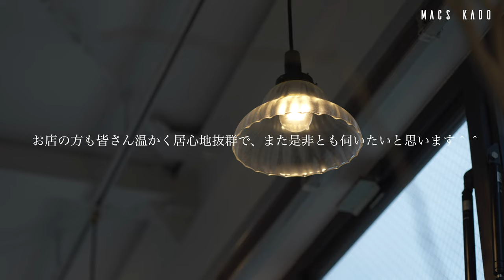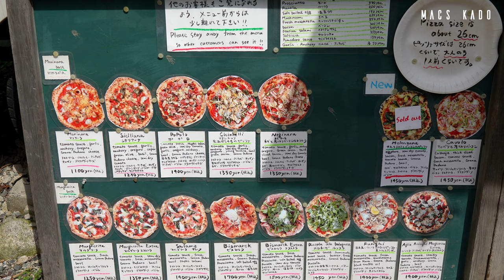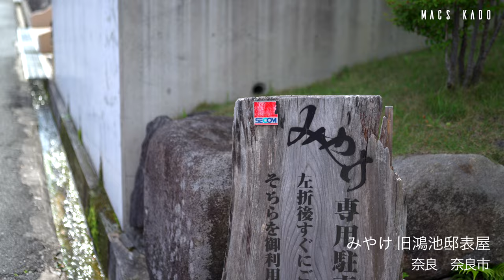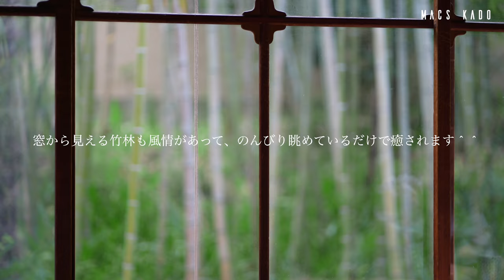【奈良 vlog】きっと奈良に行きたくなる奈良カフェ巡り/奈良ランチ/奈良観光/旅行/nara trip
今回は奈良の人気ベーカリーカフェ、ランチのお店を巡ってきました＾＾
奈良は外国人観光客にとても人気ですよね☺️
鹿もとても可愛かったです✨

最初のお店は、奈良市にある、CAFE FUNCHANAさんです＾＾

緑いっぱいの自然の中にある、真っ白な2階建てのカフェ&ベーカリー＾＾
1階がベーカリーの「a bread of fresh air」さんで、魅力的なパンが多数並びます。

地元の職人さんと作り出すデザイン雪駄もあり、おしゃれで歩きやすいと評判＾＾

1階で購入したパンは、2階の「CAFE FUNCHANA」さんでイートインが可能。
2階は、白が基調のおしゃれな空間で、ゆったりしたソファ席は居心地抜群。
大きな窓からは、電車が通る景色や緑が見え、開放的いっぱいで癒されます。

パン食べ放題のランチメニューもあり、連日待ち時間が出来るほど人気だそう。
今回は、カフェ利用で、気になったパンをいくつかオーダーしました。

☕️「animoラテ」　715円

カラフルなラテアートが可愛くて、飲むのがもったいなくなる、人気のラテ。
アート部分はフルーツソースで甘酸っぱく、チョコシロップと相性抜群です。

☕️「COLD BLEW」　528円
時間をかけて抽出したコーヒーは、香り豊かで、苦味とコクをしっかり感じます。

🥐「パイナップルのレアチーズデニッシュ」　550円

フレッシュなパイナップルがごろっと乗った、レアチーズのデニッシュです。
自家製レアチーズクリーム×カスタードは、なめらかでコクのあるリッチな味わい。
パイナップルの爽やかな酸味と、サクサクのデニッシュ生地とが相性抜群です。

🍞「ボンボローニ」　352円

手で持ち上げるだけでも、ふわっふわの生地だと伝わる、ボンボローニです。
ブリオッシュ生地の生ドーナツは、冷温発酵で3日間かけて仕込むこだわりの生地。
中は、自家製カスタード×生クリームを合わせたクリームがたっぷり。
ミルキーなクリーム、ふわふわ生地は相性抜群で、幸福度の高いメニューです。

🥐「キウイの焼きカスタードデニッシュ」　418円

大きくカットされたキウイが大胆に乗った、キウイのデニッシュです。
デニッシュ生地は、クリームチーズ×カスタードを合わせて焼き込まれています。
キウイのジューシーな酸味、2種類のクリームは、後味が爽やかで絶品。
サクサク食感も楽しくて、まるでケーキのような特別感のあるデニッシュです。

🍞「カンノーリ」　550円

金曜、土曜のみ限定販売される、イタリアの伝統的なお菓子、カンノーリです。
ザクっと揚げた筒状の生地は、とても軽くて香ばしく、癖になる食感。
中は、自家製チーズ×リコッタチーズを合わせたチーズクリームが詰まっています。
クリームはさっぱりと上品な甘さで、お店の方のこだわりを感じる一品です。

２軒目のお店は、奈良市にある、Kinari Pizza さんです＾＾

キッチンカーの窯で焼き上げるピッツァをテラス席で楽しむ、青空ピッツェリアです。
海外で修業をした元パン職人の店主さんが作るピッツァが絶品と、連日行列必至。

奈良県産の野菜をふんだんに使ったピッツァは、その数なんと20種類以上＾＾
フルーツやアイスが乗った甘いドルチェピッツァもあって、どれにするか迷います。

今回は、多数あるメニューの中で、特に人気の高いピッツァをオーダーしました＾＾

🍹「イタリア産クラフトレモンスカッシュ」　500円

レモンの酸味×シュワっとした炭酸が、暑い季節にぴったりのドリンクです＾＾

🍹「青森産リンゴジュース」　400円

りんご本来の甘さがしっかり感じられるジュースは、後味すっきり爽やか。

🍕「Bismarck」　1700円

思った以上の大きめなサイズ感が嬉しい、お店人気のビスマルクです＾＾
お店自慢の生地は薄めで、表面はカリッと香ばしく、中はもちもちの食感。
生ハムの塩味、トマトソースの酸味、濃厚なチーズが相性抜群で、これは絶品。
トロッとした温泉卵を絡めると、更にまろやかになり、自然と笑顔になります＾＾
並んででも食べたくなる気持ちがよく分かる、絶品のピッツァです＾＾

３軒目のお店は、奈良市にある、CAFE & BAR MIROKU TERRACEさんです＾＾

奈良の人気ホテル「MIROKU」さんと併設している、カフェ&バーです＾＾

店内は、木が基調の温かみあるインテリアで、リラックス出来るおしゃれな空間。
テラス席からは、緑や空が眺められて、開放感抜群の景色を満喫出来ます＾＾

運が良いと鹿が近くまで来てくれて、奈良らしいとても贅沢なロケーション＾＾

今回は、お店人気のカフェメニューを2種類、オーダーしました＾＾

🍹「果実ソーダ (木苺)」　700円

プチプチした食感が楽しい木苺のソーダは、甘酸っぱくてとても爽やかです＾＾

しっかりとした深煎りアイスブレンドは、この景色を見ながら飲むとまた格別＾＾

🥧「タルトショコラ」　600円

チョコ好きの方にはたまらない、生チョコがたっぷり乗ったタルトショコラです。
口の中でとろっとチョコがとろけて、想像以上に濃厚でリッチな口当たり＾＾
タルトはサクサク香ばしく、タルト好きの妻も大絶賛のメニューです＾＾

🍰「大和茶バスクチーズケーキ」　600円

奈良県のお茶「大和茶」を使った、お店人気メニューのバスクチーズケーキです。
バスクチーズはずっしり重めのしっとり食感で、抹茶の味わいはかなり濃厚＾＾
上品な抹茶のほろ苦さが楽しめ、抹茶スイーツ好きの方には是非おすすめです。

４軒目のお店は、奈良市にある、みやけ 旧鴻池邸表屋さんです＾＾

住宅街に突如現れる立派なお屋敷で、和菓子店兼カフェとして営業しています。

歴史を感じる空間で、まるでタイムスリップしてきたような不思議な感覚に＾＾
靴を脱いで上がるお座敷席は、広々としていて、非日常的な雰囲気を味わえます。

窓から見える竹林も風情があって、のんびり眺めているだけで癒されます＾＾

今回は、僕らの大好きなかき氷を2種類、オーダーしました＾＾

🍧「宇治ミルク金時」　990円

高級抹茶を贅沢に使用した、お店で一番人気の宇治ミルク金時です＾＾
抹茶はかなり濃厚で香り良く、抹茶のほろ苦さ×甘いミルクのバランスが絶品。
お店自慢のあんこは上品な甘さで、もちもち柔らかい白玉と食べると最高です。
みやけさんに来たら、まず選んで間違いなしの、僕らのおすすめかき氷です＾＾

🍧「きなこミルク金時」　990円

深煎りの香ばしいきな粉をたっぷり使った、きなこミルク金時です＾＾
自家製の黒蜜ときな粉を混ぜたシロップは、上品な甘さで、コク深い味わい。
きな粉の香ばしさとミルクが相性抜群の、リピート間違いなしのかき氷です＾＾

【店舗情報】
店名：CAFE FUNCHANA　(カフェ ファンチャーナ)
住所：〒636-0822　奈良県生駒郡三郷町立野南3-1-18 JAMビル2階
営業時間：火曜〜金曜　10:00〜17:00
　　　　　土曜、祝日　 9:00 〜17:00
定休日　：日曜、月曜　(＋不定休あり)

【店舗情報】
店名：Kinari Pizza　(キナリ ピッツァ)
住所：〒630-8372　奈良県奈良市西寺林町5
営業時間：11:00〜16:00　(ラストオーダー15:00)　※生地がなくなり次第終了
定休日　：火曜、水曜　    (臨時休業あり)

【店舗情報】
店名：CAFE & BAR MIROKU TERRACE　(カフェ&バー ミロクテラス)
住所：〒630-8301　奈良県奈良市高畑町1116-6
営業時間：11:00〜23:00
定休日　：なし

【店舗情報】
店名：みやけ 旧鴻池邸表屋
住所：〒631-0065　奈良県奈良市鳥見町1-5-1
営業時間： 10:00〜17:30
定休日　：日曜
【撮影機材】
・Sony a7ⅳ

・[フリートラック] "Feel" lofi hiphop type beat /Rap/ jazzhop /Chill/ Night / lofi / BGM [Free Track/beat]

・[フリートラック] "Maze" lofi hiphop type beat /Rap/ jazzhop /Chill/ Night / lofi / BGM [Free Track/beat]

・[フリートラック] "Kip" Lofi hiphop hop type beat Rap/jazzhop/Chill/ Night / lofi / BGM [Free Track/beat]

・【初めての奈良！】ついに夢だった鹿に会えたと思ったら・・あまりの迫力に圧倒されました

■【パン食べ放題】約９０種類のパン、クロワッサン食べ放題で人気のお店/大阪ランチ/大阪カフェ/ひまわりの映像